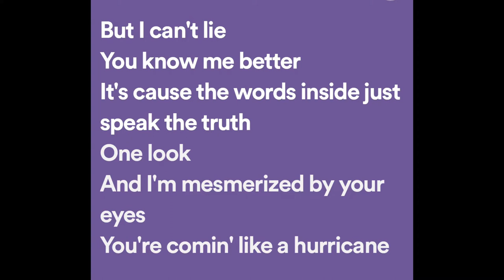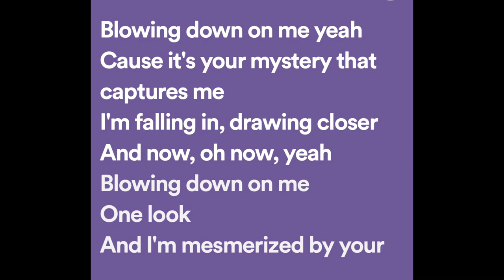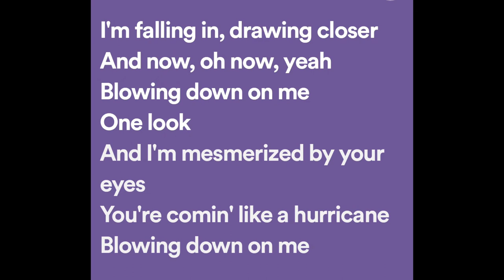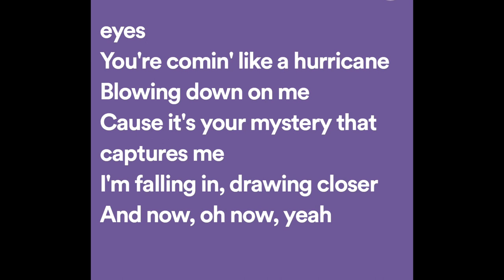Kjwan - One Look (Lyrics)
One Look Lyrics:

I know you hate it
When i say these things right in your face
But I can't lie
You know me better
It's cause the words inside just speak the truth

One look
and I'm mesmerized by your eyes
You're comin' like a hurricane
Blowing down on me

Cause it's your mystery that captures me
I'm falling in, drawing closer
and now, oh now, yeah?

Pardon me
I'm being honest
'Cause I don't hide I speak my mind
Things get weird
But we know better
It's cause I know you know that I love you girl